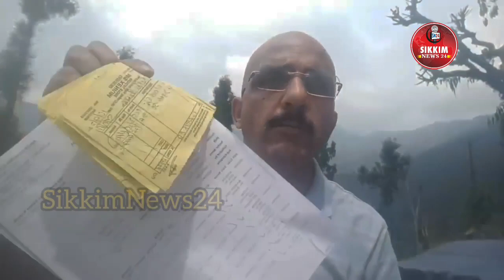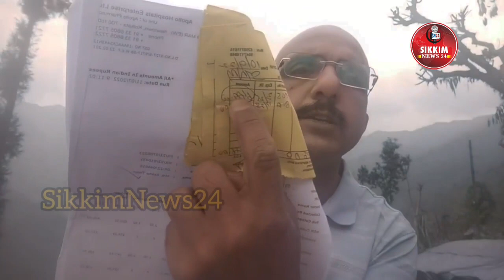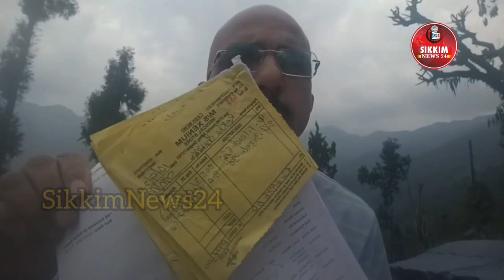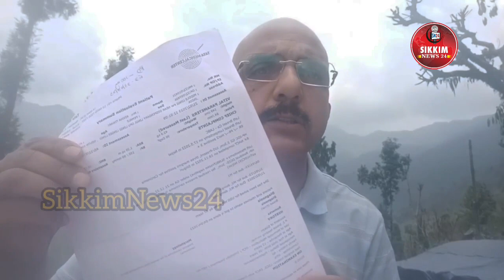CITIZEN DISSATISFIED WITH MEDICAL FACILITIES IN SIKKIM | COSTING MORE AS COMPARED TO OTHER STATES